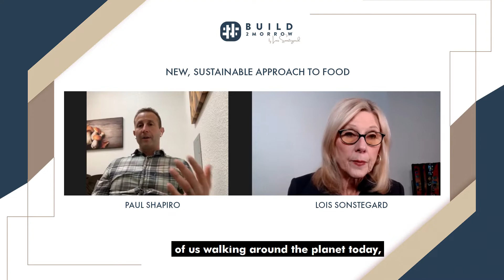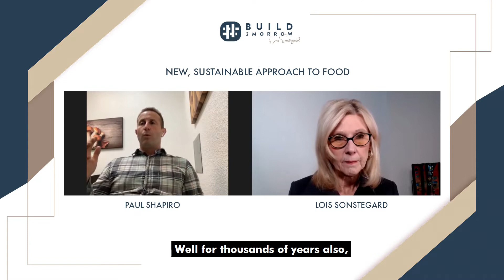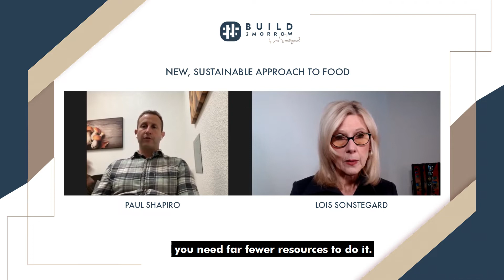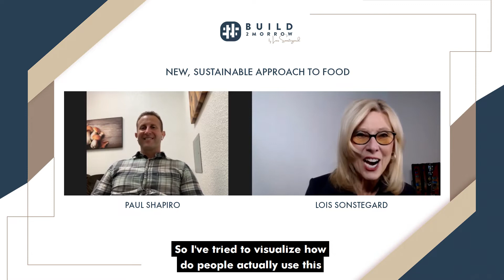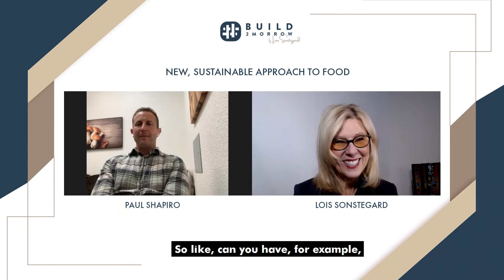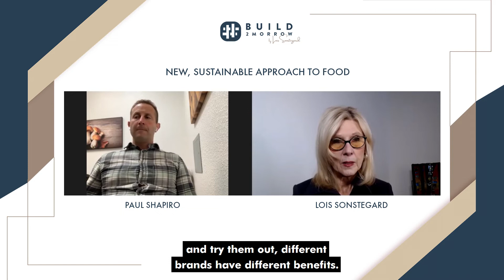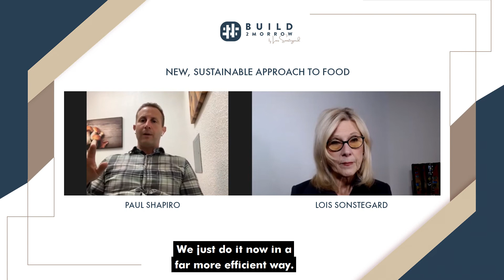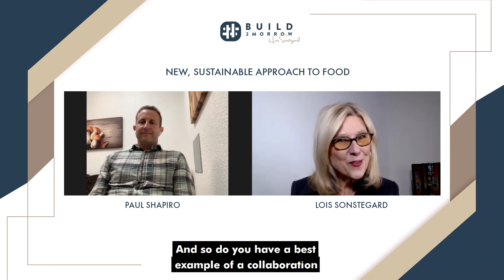Paul Shapiro with a New, Sustainable Approach to Food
If like many people, you’re concerned about how we can continue to feed earth’s inhabitants without further sacrificing our forests, you’ll want to hear from Paul Shapiro. Author and CEO of The Better Meat Co., Paul explain how his company is creating real meat from animal cells so we can continue to enjoy meat without slaughtering cattle or devoting more and more land to them. Creating meat from animal cells sounds like an idea from the future, but it’s happening right now as Paul’s company collaborates with companies like Perdue Farms and Hormel Foods to create the protein of the future. It’s a fascinating story and an important step in the legacy we leave for future generations.

So if you want to know:

- What’s involved in creating real meat from animal cells and the environmental advantages of this process
- How the future of protein will be far more diverse than it is today
Brands to look for in the grocery store to explore this new approach to meat
- How start-ups can collaborate successfully with large, established companies

About Paul Shapiro

Paul Shapiro is the author of the national bestseller, Clean Meat: How Growing Meat Without Animals Will Revolutionize Dinner and the World. He is also the CEO of The Better Meat Co., a four-time TEDx speaker, and the host of the “Business for Good” podcast. An authority on food and agricultural sustainability, Paul regularly appears on podcasts and news outlets and has published hundreds of articles in The Washington Post, Scientific American, FORTUNE, and academic journals. Find out more at bettermeat.co

Lois Sonstegard, Ph.D. is the founder of Build2Morrow, a business coaching and consulting company that works with visionary leaders who want to inspire people and impact lives.   My mission is to use pragmatic coaching practices that enable successful people to achieve positive, lasting change in behavior; for themselves, their people, and their teams. She has over thirty years of experience in international business, global business development, health care organization, and delivery systems.

Lois is certified as a coach by Marshall Goldsmith, College of Executive Coaches, Gallup, Leadership Circle.  Her coaching focuses on how to make work-life better while achieving extraordinary results.

Lois focuses on beliefs and attitudes which impact communication and she focuses on how to navigate communication and perception gaps among workgroups so that desired outcomes are achieved.  Her processes are simple and pragmatic and achieve sustainable behavior change.